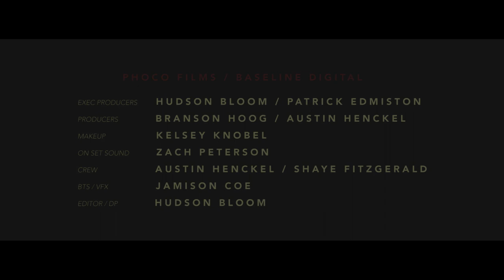COOKIE CUTTER LIFE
Directed & Produced by Hudson Bloom

CREDITS
Executive Producers: Hudson Bloom & Patrick Edmiston
Producers: Branson Hoog & Austin Henckel
Makeup: Kelsey Knobel
On Set Sound: Zach Peterson
Crew: Shaye Fitzgerald & Austin Henckel
BTS / VFX: Jamison Coe
Editor / DP: Hudson Bloom

Shatterproof's second new single recorded at the Blasting Room in Fort Collins, Colorado with producer Andrew Berlin (Rise Against, Stick To Your Guns, Tickle Me Pink).